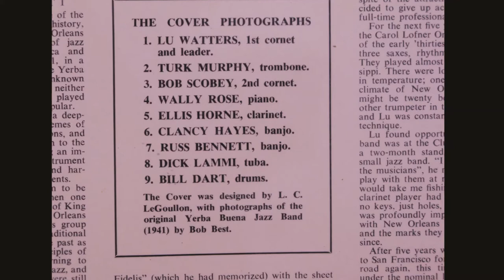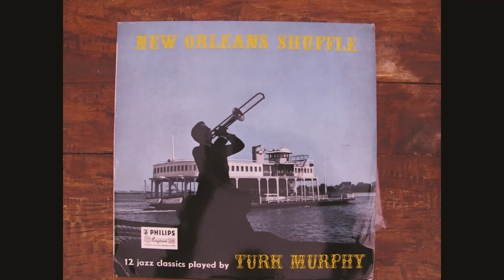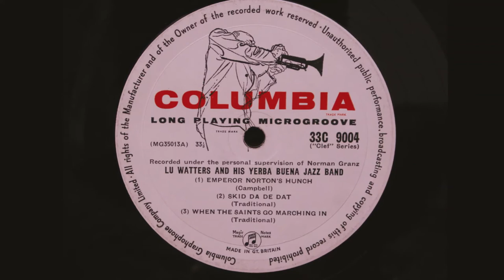The Minstrels Of Annie Street, Lu Watters' Yerba Buena Jazz Band live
An early live recording by Lu Watters YBJB.  The tune is an excellent Turk Murphy composition and the title came from a nickname given to the band.
I hope any failing sin Hi Fidelity are vastly outweighed by the wonderful sound of this band playing live. Enjoy.